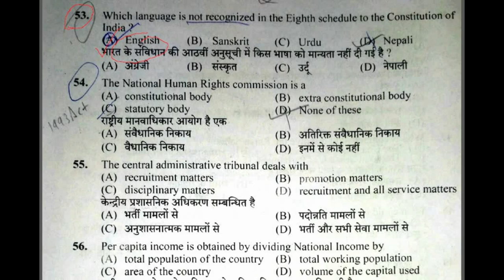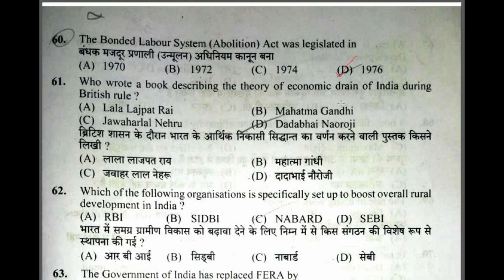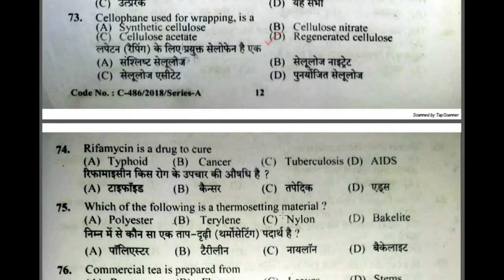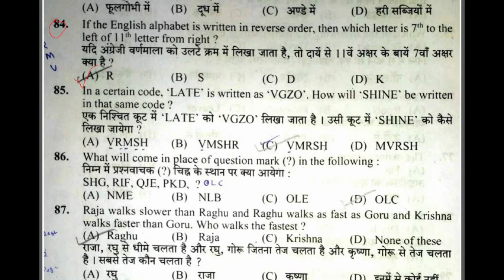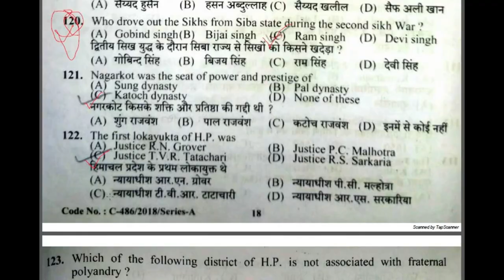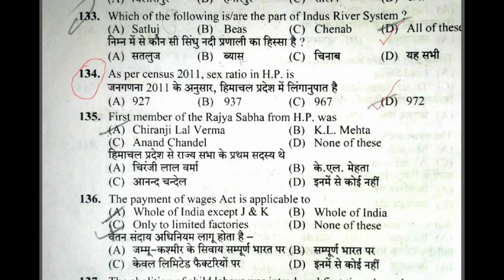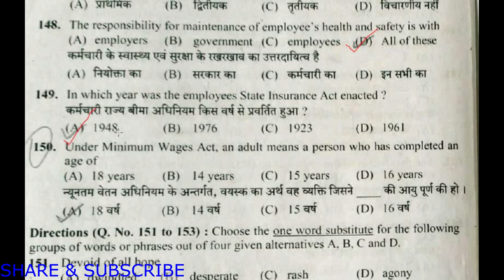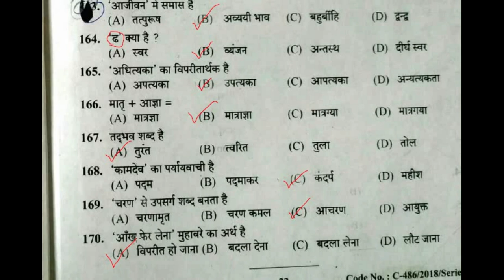HIMACHAL LABOUR INSPECTOR SOLVED PAPER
IN THIS VIDEO WE WILL DISCUSS LABOUR INSPECTOR PAPER